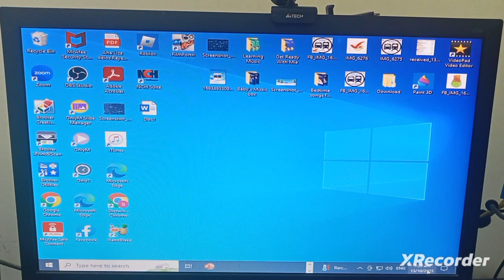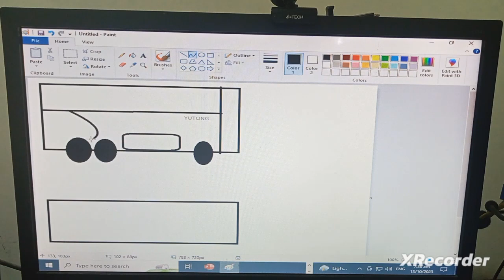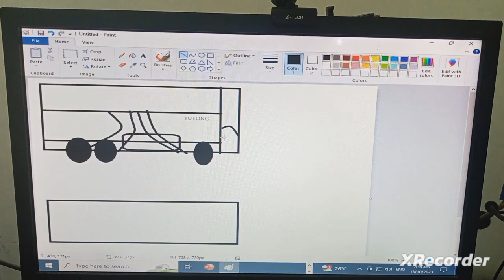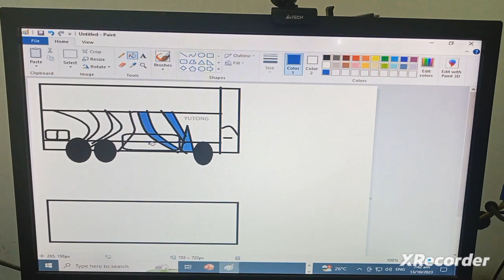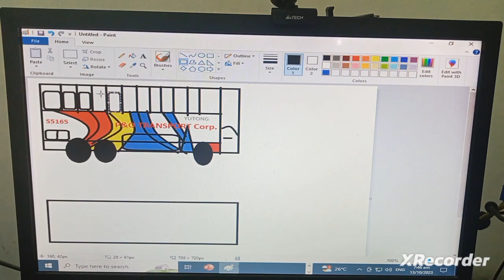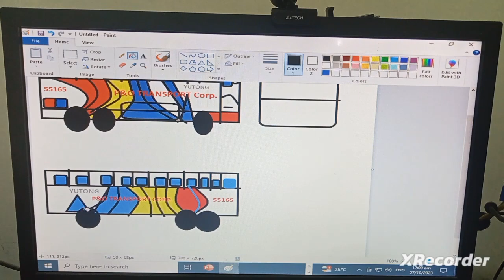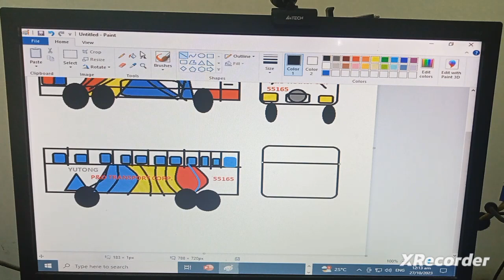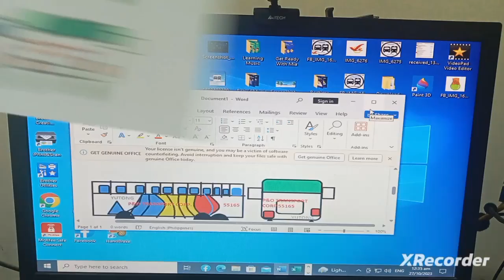How to Make P&O Transport Corporation Bus Using Paint App in Computer Monitor